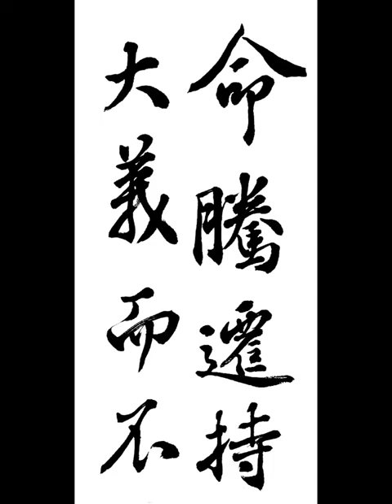命騰遷持大義而不 명등천지대의이불 王羲之 行書 興福寺斷碑 왕희지 행서 흥복사단비